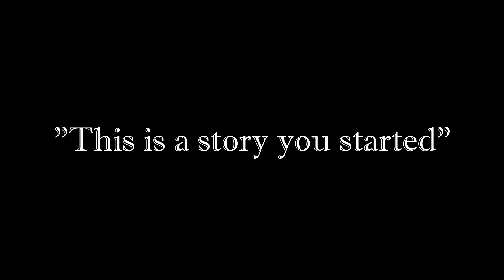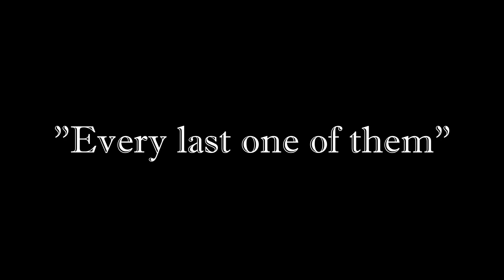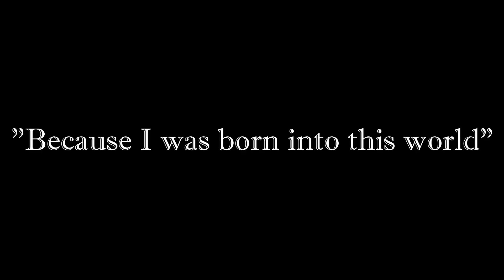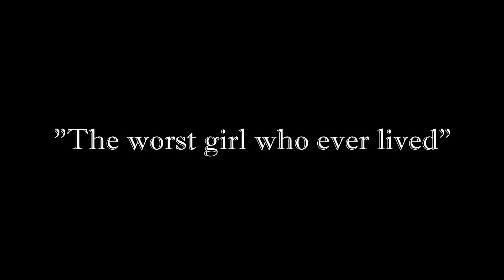Some Attack on Titan's amazing callbacks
Show: Attack on Titan / Shingeki no Kyojin.

00:00 3x22 - 4x20
00:49 1x01 - 3x21 - 4x32
01:44 1x01 - 1x22
02:20 1x02 - 4x28
02:52 1x07 - 4x31
03:19 1x10 - 4x33
04:28 1x12 - 3x11 - 4x05 - 4x19
04:55 1x09 - 3x22
05:23 2x12 - 4x18
05:41 3x07 - 4x28
05:50 4x09 - 4x22
06:19 3x22 - 4x16